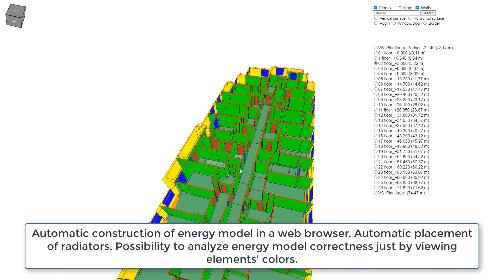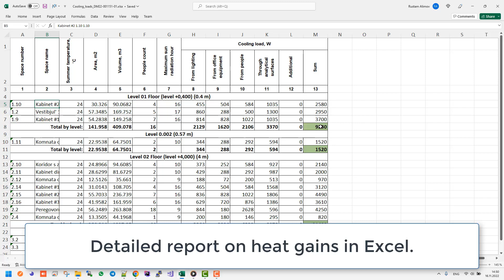hvacr.cloud - Energy Analysis in BIM Web-Application